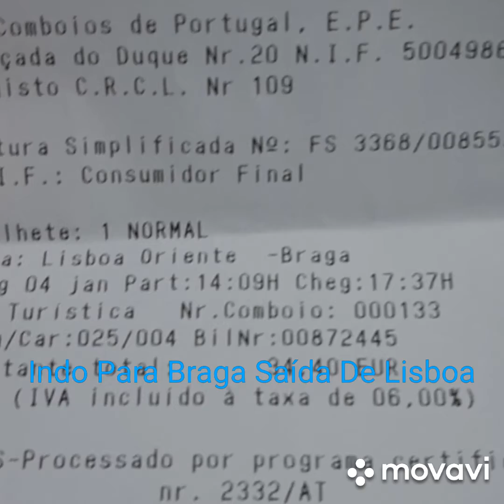Viagem Para Braga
Foi uma Ótima e boa viagem tudo deu certo agora e só curtir.